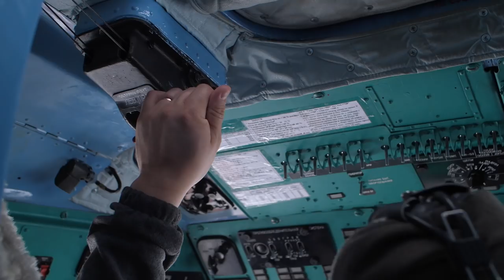KAMCHATKA w/ OLYA SMESHLIVAYA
This time we visited Kamchatka Peninsula in the Russian Far East. Our goal was to explore this crazy nature around there and to ride down on snowboards from some of the 160 volcanoes to the Pacific Ocean. We were happy to check out the local surfspots as well... Check out my vlogs to see more about my Kamchatka-trip.

edit by @PeteBura